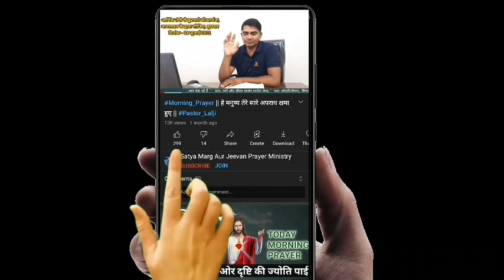Morning Prayer|| आज सुबह की शक्तिशाली प्रार्थना || Pastor Lalji || 28 June 2023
28 जून सुबह की शक्तिशाली प्रार्थना✝️🛐